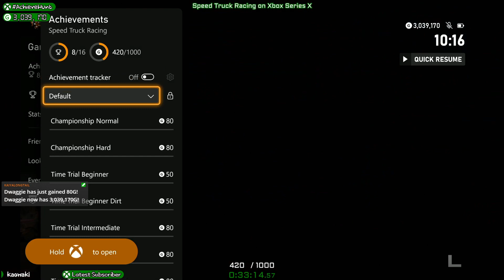AchieveHunt - Speed Truck Racing (XSX) - 1000G in 1h 19m 03s!